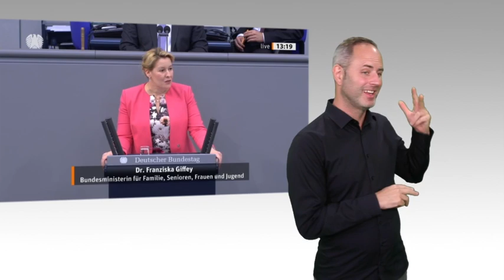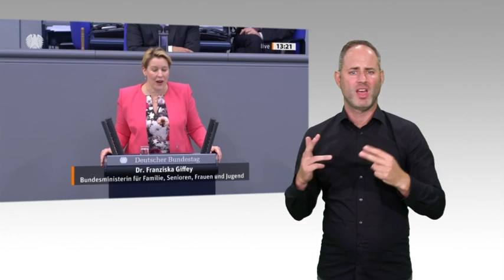Gebärdensprachvideo: Anträge zu Bildung und Digi­talisierung abgestimmt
Die Themen Bildung, Innovation und Digitalisierung standen am Donnerstag, 17. September 2020, im Blickpunkt einer Debatte im Rahmen der Nachhaltigkeitswoche im Bundestag. Insgesamt 15 Anträge wurden beraten, überwiesen oder abgestimmt.